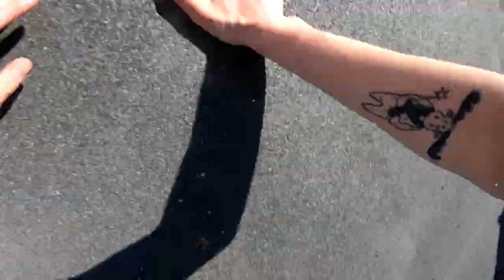CRAZY ROOFTOP SHORTCUT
Parkour POV through Stockholm, Sweden
Don't try this at home btw, I have 10 years of PK experiance

Instagram & Tiktok: @willesodd
Camera: Gopro Hero 7 Black